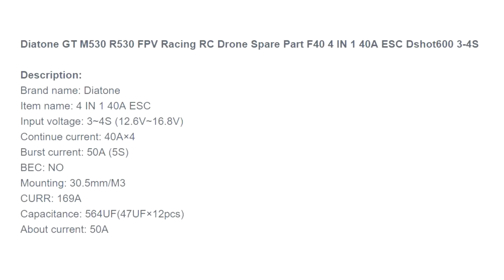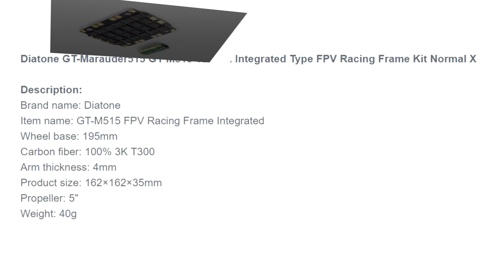New Goods - EMAX Pagoda 3B, Diatone GT-Marauder515, Li-ion Battery for Frsky X-Lite!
● Diatone GT M530 R530 Spare Part F40 4 IN 1 40A ESC